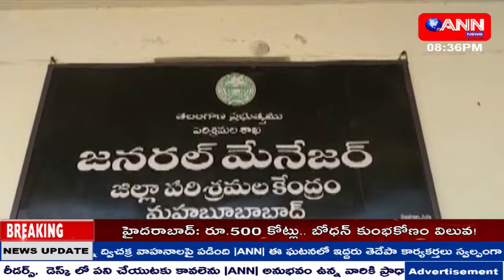మహబూబాబాద్ జిల్లా పరిశ్రమల శాఖ కార్యాలయంపై ఏ సి బి దాడులు ||ANN NEWS